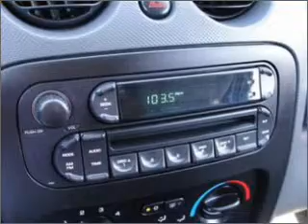2007 Jeep Liberty - Norman OK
Year: 2007
Make: Jeep
Model: Liberty
Trim: Sport
Engine: 3.7 liter 6 cylinder 12 valve
Transmission: 6-Speed Automatic
Color: Beige
Mileage: 61975
Address:
821 N. Interstate Drive